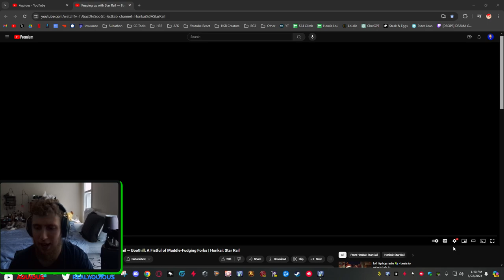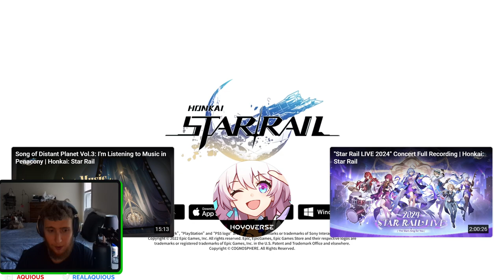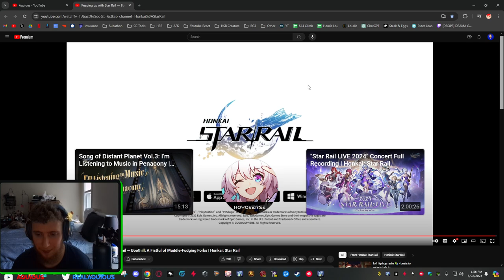Boothill Character Preview Reaction | Honkai Star Rail